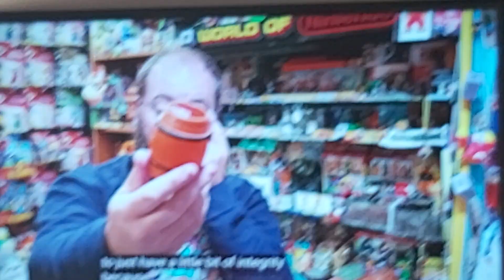7 June 2023